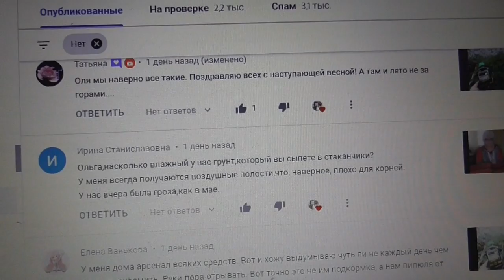ЕЩЕ РАЗ О ВЛАЖНОСТИ ГРУНТА ДЛЯ РАССАДЫ. Ольга Чернова.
Грунт для рассады очень важен. И здесь нет мелочей - важна и влажность грунта и питательность, и сбалансированность. В этом видео я показываю, как я наполняю стаканчики для пикировки грунтом и какая влажность у моей почвенной смеси. Ссылки на все предыдущие видео о посевах 2020 года смотрите ниже –
Все мои томаты разных сроков посева – как ухаживаю.
Как я переваливаю рассаду томатов.
Можно ли выращивать томаты без пикировки?
Пикировка и перевалка – в чем различие?
Когда начинать перевалку в большой стакан?